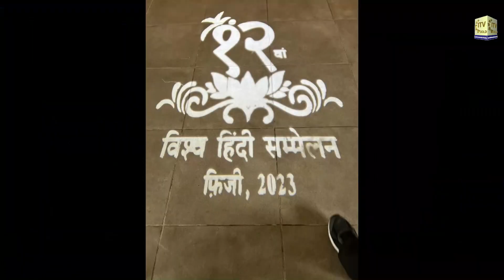Anoop Bhargava | Wide Angle with Ashok Vyas